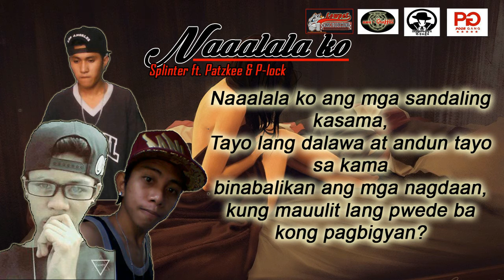Naaalala ko - Splinter ft. Patzkee & P-lock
*Atimonan Thugs
*Poor Gang
*Uwa Graffiti
*Lowpet Music Productions